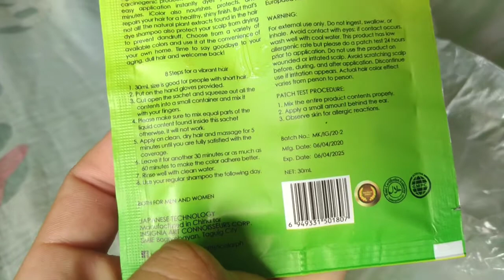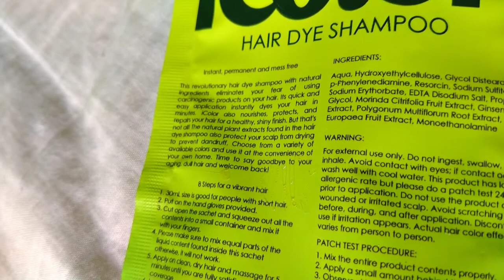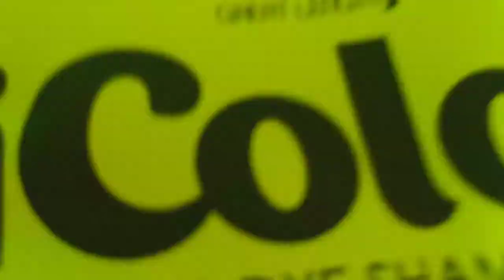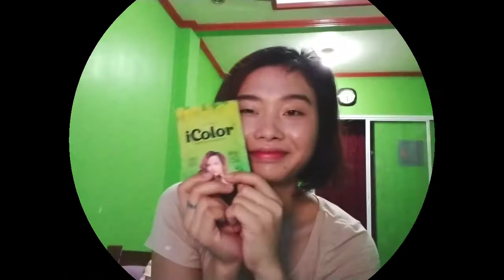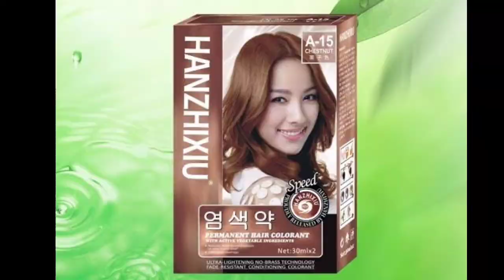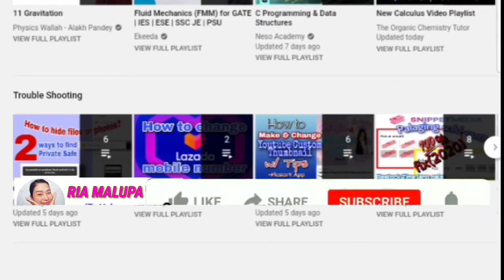iColor Hair Dye Shampoo Instructions & Review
I tried many hair color and I decided to have a review on this organic and cheap hair dye shampoo. Hoping this is effective and last longer than I expected.

You can this on any drugs store, malls, and 7eleven.

Thanks for the Music NCS